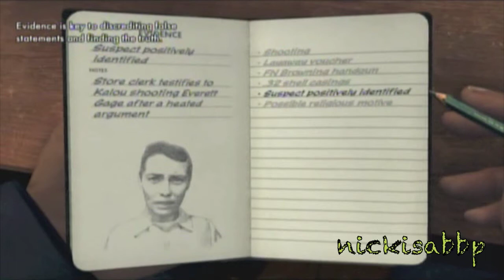LA Noire Patrol cases Part 4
We finally finish up patrol with the interview with Edgar Kalou